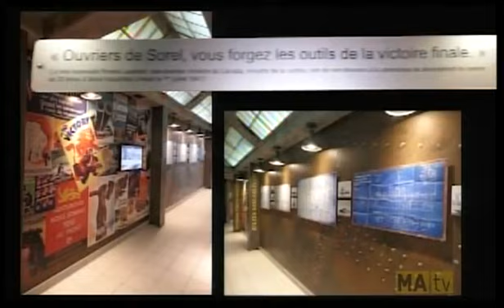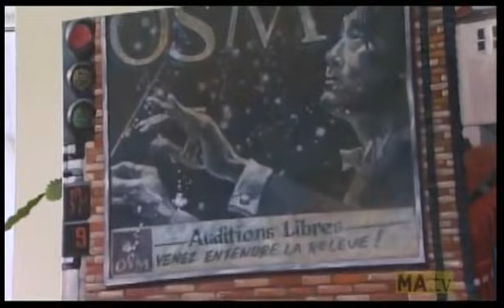Les Indiscrètes avec Valérie Ferland et Gilles ''Bill'' Marcotte